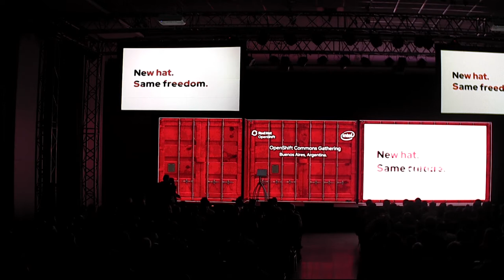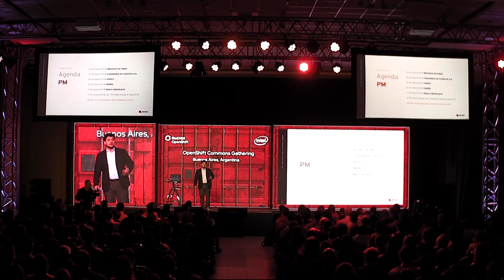Buenos Aires 2019 | Welcome to OpenShift Commons | Santiago Sinelnicof (Red Hat)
Welcome to OpenShift Commons: Collaboration in Action
Santiago Sinelnicof (Red Hat)